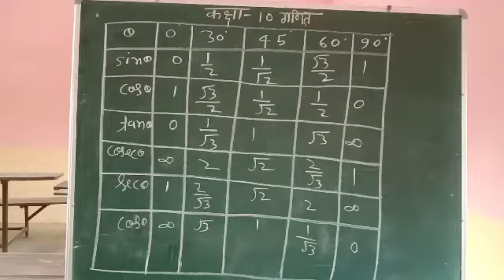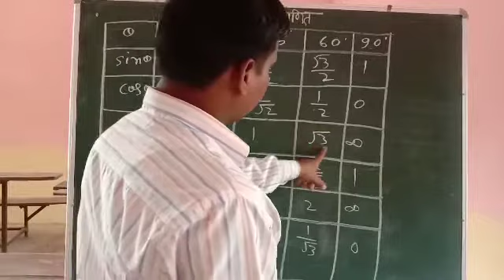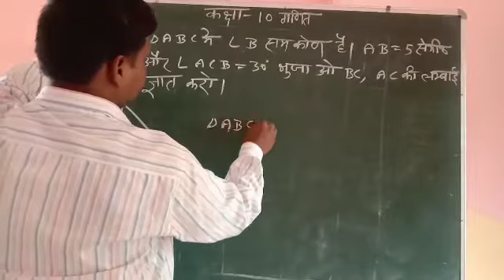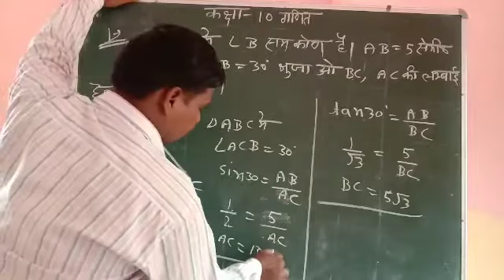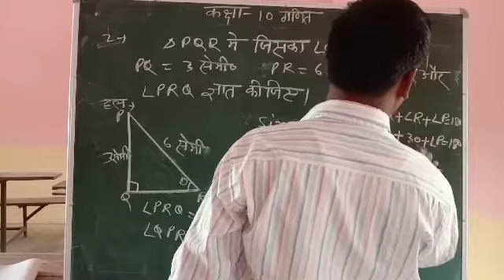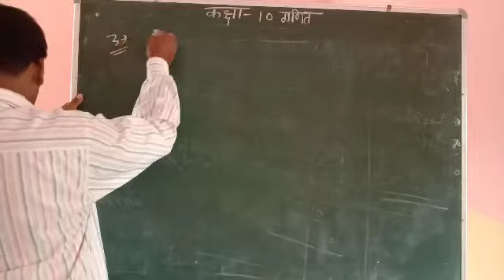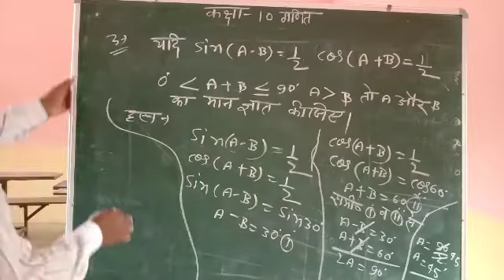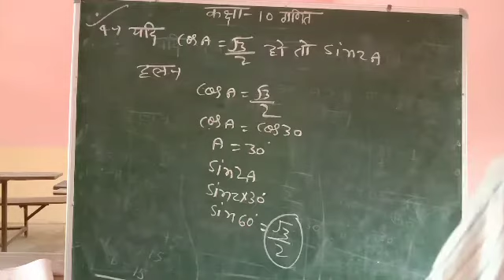त्रिकोणमिति कक्षा 10 गणित by सोनू सर